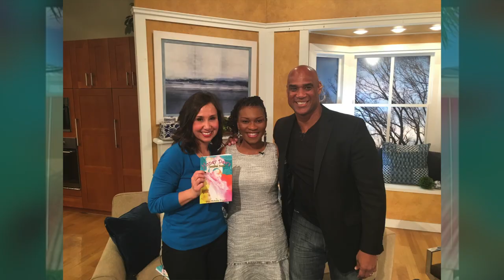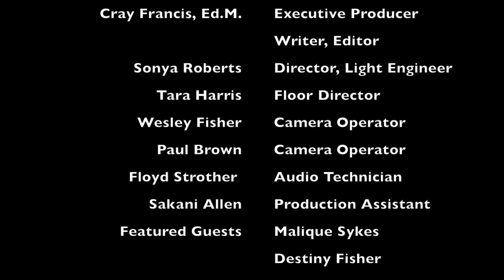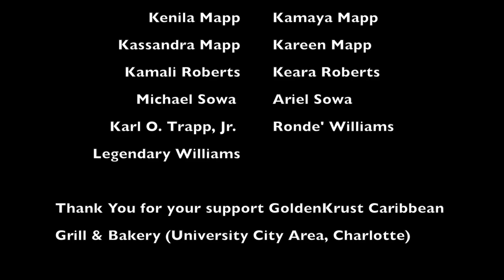LiT CuLTuRe TV Show with Teacher Cray: ABCs of Culture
LiT CuLTuRe TV Show is a production of Teacher Cray's Cultural Literacy Corp. It highlights cultural heritage as a source of pride, and aims to uplift our youth through motivational discussions.

Be Blessed with Light and Love!